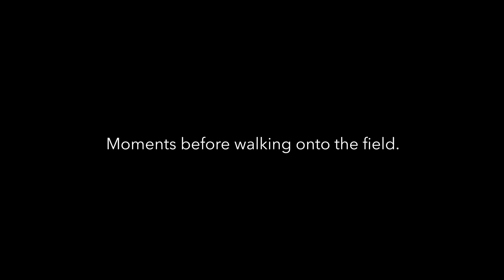PETE [stringfellow] Singing for the San Francisco Giants / 2007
Back in 2007, I had the honor of singing the national anthem at what was then called AT&T Park (now Oracle Park) for my all-time favorite baseball team the San Francisco Giants.

I never shared this video with anyone until now, better late than never I suppose. It's upscaled from 480i to 1080p so the quality isn't the greatest...

...but the memory certainly is.